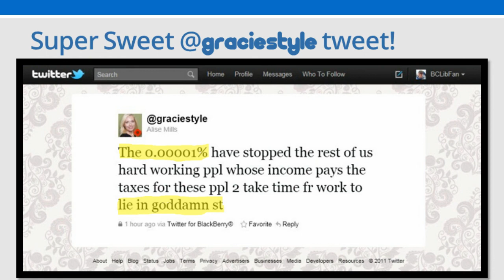2011-11-21 Premier Christy Clark, MLA on OccupyVancouver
The Premier of BC on the illegal occupation of Vancouver.  Also a tweet by Alise Mills on the true nature of the occupation.